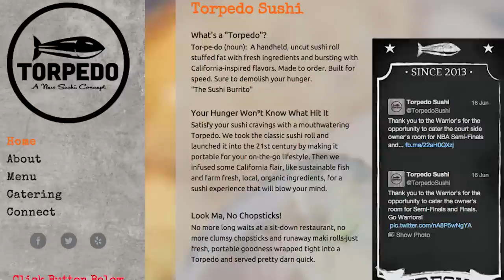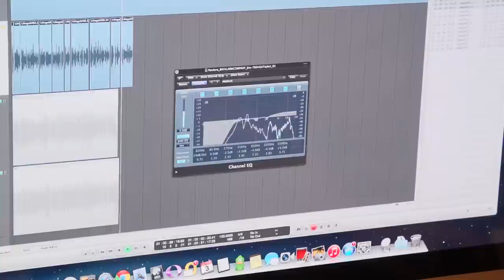Pandora's Rockin' Oakland HQ | TC Cribs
Today on TechCrunch Cribs we are heading over the Bay Bridge to Oakland, which is the home to music streaming site Pandora. Pandora’s headquarters is made up of two buildings that literally butt up against one another. 2100 Franklin is built right up against their Webster address. On several floors, Pandora is marrying both buildings into one mega office space. Colleen Taylor met with Marta Riggins, Pandora’s director of employee experience, to check it out.

TechCrunch Cribs showcases the best tech offices and gives viewers an 'inside look' into startup culture. Tune in every Tuesday for new episodes. You can catch up on previous episodes on our official TC Cribs show playlist